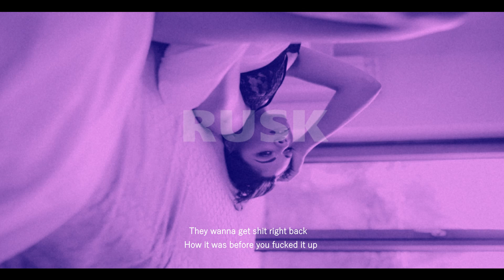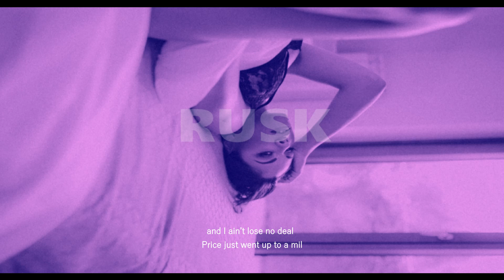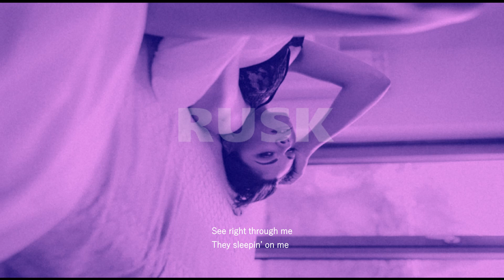NBDY - F.O.E (lyrics)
🎧 MUSIC FOR MIND & BODY

LYRICS:
Didn’t I risk it all - Didn’t I?
Like didn’t I walk through that door
and tell em’ “hear my songs”?
Made ‘em listen...
Before I got through I turned my back on
More than just my demons
Love thy enemy cause
the one you think your friend might end up
turnin’ on you in the end
Then when you win,
When you hit the switch

They wanna get sh*t right back
How it was before you f*cked it up
Ain’t know I would level up
If you thought I was chosen,
Why you chose up
Now it’s no heading back
(Family over everything)

All of my wonders
Fell in this blunt dust
Blew out all the f*cks...
Ever since I lucked up
Inside of them - entitlement
I'm so tired of bottlin’ sh*t

Frustrating n*ggas need to get checked
I sign off on my checks
N*gga I dont make no threats
Do need to set no record straight
All organic my streams
and I ain’t lose no deal
Price just went up to a mil

NB the underdog of the underground,
G.M. the don da da of the f*ckin’ sound
Mm-hmm can you hear me now? (Check)
Time of the wolf is now...

I gotta make it,
Seek my vision
See right through me,
They sleepin’ on me
Tryna keep it,
Keep my peace, yeah

F.O.E yeah
F.O.E yeah